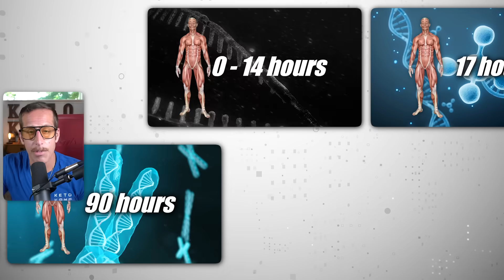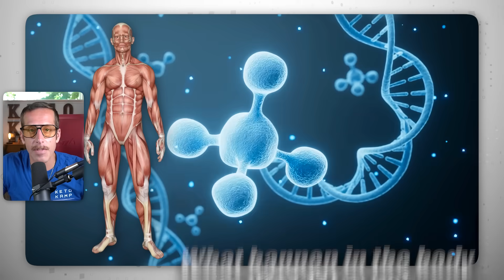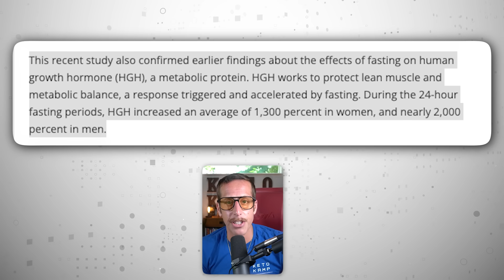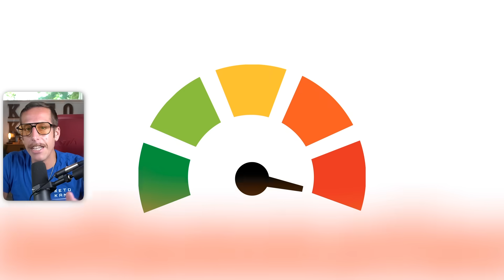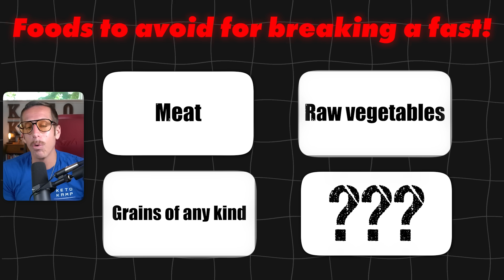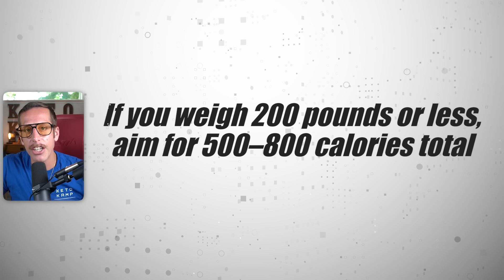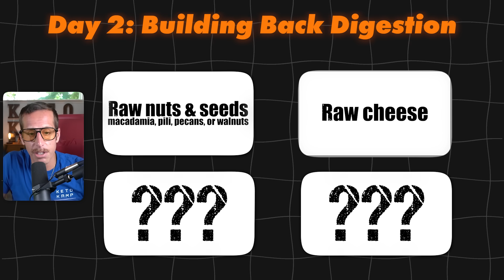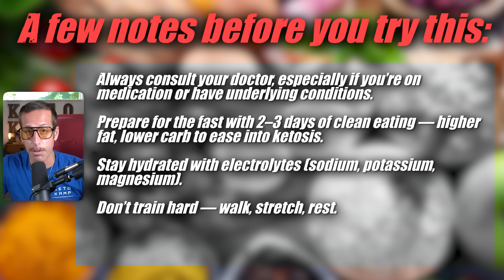I Ate NO Food For 5 Days - What Happened Next Shocked Me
FREE Guide: The 5 Step Egg Rules To Speed Up Fat Loss

📚 🎁 Purchase Ben's new book Metabolic Freedom today to receive immediate access to a FREE course on metabolism with exclusive interviews from Dr Daniel Pompa, Dr Jason Fung, Megan Ramos, Cynthia Thurlow & more. ($997 Retail Value For FREE)

☝️In this powerful episode Ben shares his five-day water fasting experiment — no food, no coffee, no shakes — just water and unflavored electrolytes. What began as a personal experiment turned into a transformational journey of mental clarity, physical healing, and spiritual connection.

Ben reveals the science-backed stages of fasting — from energy diversion and autophagy to ketosis, dopamine reset, stem cell regeneration, and full immune reboot. This is not just about fat loss — it’s about cellular repair, longevity, and metabolic freedom.

🧠 What You’ll Learn:

🔸The real science behind a five-day water fast — what happens inside your body hour by hour
🔸How fasting triggers autophagy (cellular cleanup) and ketogenesis (fat-burning mode)
🔸The role of human growth hormone (HGH) in protecting muscle and slowing aging
🔸How fasting resets dopamine and brain function, improving focus and creativity
🔸Why fasting becomes a spiritual practice beyond physical benefits
🔸How to safely break a long fast and amplify stem cell and autophagy benefits
🔸The best timing for women to fast based on their menstrual cycle
🔸How to use fasting as a metabolic reset for inflammation, energy, and clarity

🧩 Key Milestones in the 5-Day Fast

✅Day 1 – Energy Diversion & Mental Clarity
Digestion stops, energy redirects to the brain → sharper focus, no fatigue.

✅Day 2 – Autophagy & Fat Adaptation
Body begins cellular cleanup and shifts from glucose to fat for fuel.
Ketones rise → reduced cravings and improved mood.

✅Day 3 – Spiritual Shift & Dopamine Reset
Euphoria, inner calm, creative clarity, emotional healing.
Dopamine receptors reset → satisfaction returns to simple things.

✅Day 4 – Healing Pain & Immune Regeneration
Old injuries may ache temporarily as the body repairs tissue with stem cells.
Full immune reboot begins.

✅Day 5 – Maximum Autophagy (1:1 Glucose-Ketone Ratio)
Deep cellular repair, inflammation drops, body becomes self-healing.
Ben references his interview with Dr. Thomas Seyfried on this ratio’s role in fighting disease.

💡 Ben’s Key Takeaways
Fasting is not starvation — it’s a strategic stress that heals and renews.
The body is a self-healing masterpiece once you remove interference.
After a 72-hour fast, your immune system regenerates from stem cells.
Fasting is a tool for physical, mental, and spiritual transformation.

🥚 Free Resource
💥 Download Ben’s Keto Egg Fast Protocol (Free Guide):
If you’ve tried everything and still can’t lose the last 10 pounds, try this simple 7-day metabolic reset using eggs, healthy fats, and intermittent fasting.

👂 𝙏𝙐𝙉𝙀 𝙄𝙉𝙏𝙊 𝙏𝙃𝙀 𝙈𝙀𝙏𝘼𝘽𝙊𝙇𝙄𝘾 𝙁𝙍𝙀𝙀𝘿𝙊𝙈 𝙋𝙊𝘿𝘾𝘼𝙎𝙏